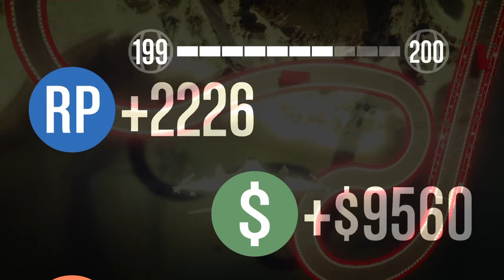GTA Online Funny moments Random Playlist Part 1